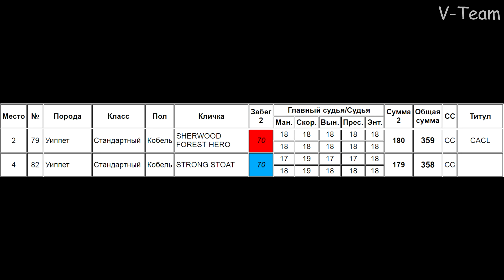Уиппеты SHERWOOD FOREST HERO (К) & STRONG STOAT (С). КР по курсингу 2019, Новый Милет